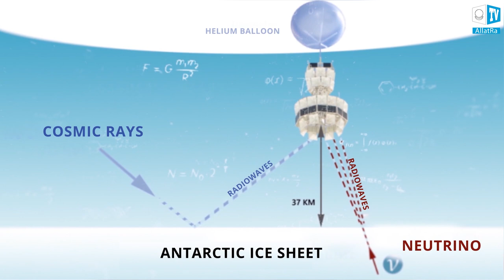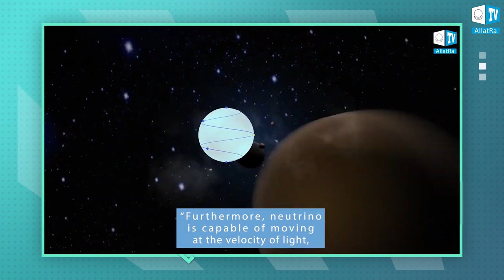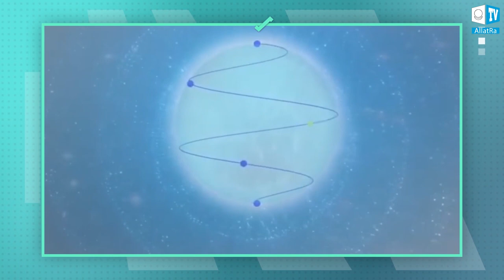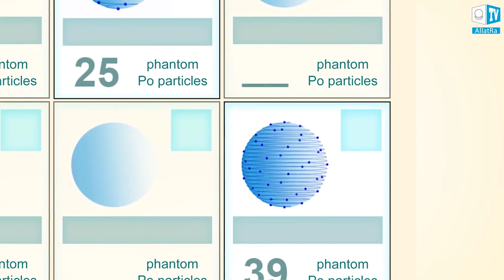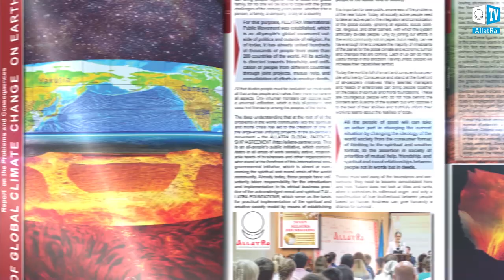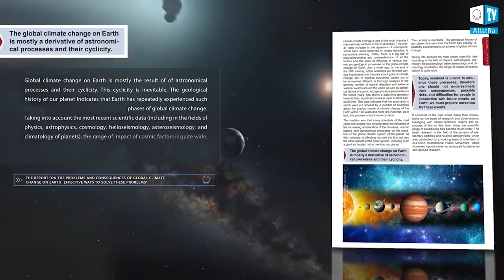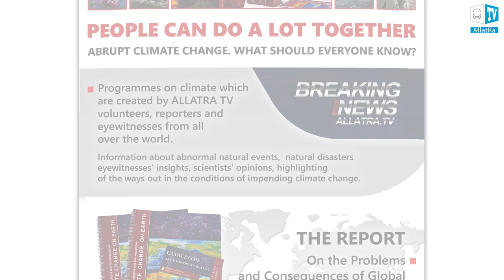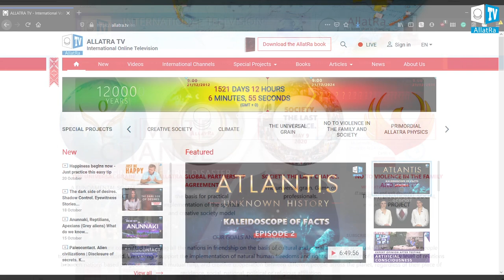NEUTRINO Flow Warns of the GLOBAL CATACLYSMS. Studies by ALLATRA SCIENCE Researchers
The second episode of Science News “NEUTRINO Flow Warns of the GLOBAL CATACLYSMS. Studies by ALLATRA SCIENCE Researchers”, prepared by the participants of ALLATRA International Public Movement, gives answers to questions that scientists and researchers have been greatly concerned about in the last centuries:
-- Why does a neutrino weakly interact with substances, and why is it distinguished for its high penetrating ability?
-- What kind of information does a neutrino carry?
-- What affects changes in the state of a particle?
-- When is it possible to detect and record neutrinos in three-dimensionality?
-- Are neutrinos emitted from the bowels of the planet a harbinger of the coming cataclysms on Earth?
-- Unique studies by ALLATRA SCIENCE researchers in the field of neutrino physics and neutrino astrophysics.

Research and investigation of topical issues of modern science are based on the Knowledge given in the PRIMORDIAL ALLATRA PHYSICS report, in the videos with Igor Mikhailovich Danilov, as well as in the books by Anastasia Novykh and other books.

PRIMORDIAL ALLATRA PHYSICS. VIDEO VERSION OF ALLATRA SCIENCE REPORT

CLIMATE. THE FUTURE IS NOW

Report On the Problems and Consequences of Global Climate Change on Earth. Effective Ways to Solve These Problems

Anastasia Novykh. Book AllatRa

Anastasia Novykh. Book Ezoosmos